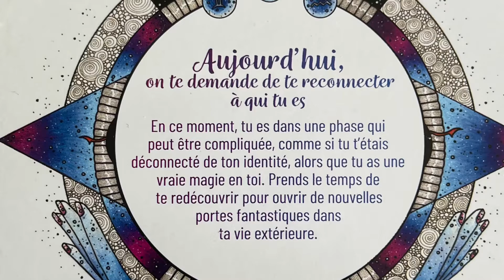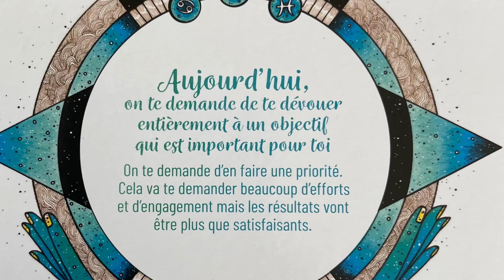Horoscope conseil du samedi 20 mars 2021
Les Monarques : signes d’air - Gémeaux, Balance et Verseau
Les Phœnix : signes de feu - Bélier, Lion et Sagittaire
Les Atlantes : signes d’eau - Cancer, Scorpion et Poissons
Les Bâtisseurs : signes de terre - Taureau, Vierge et Capricorne